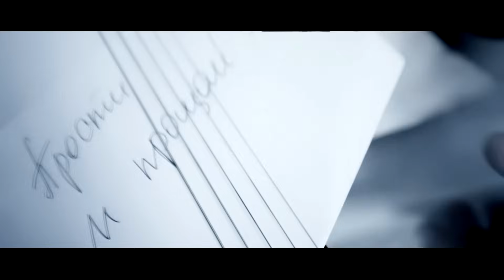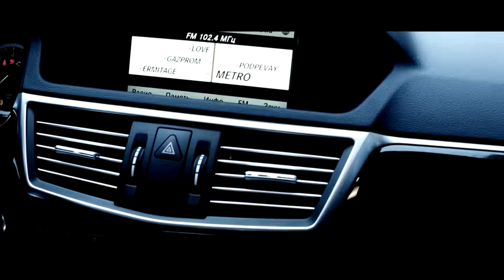3XL PRO-Слияние двух лун(Full HD 2012 ZEFIR CREATIVE VIDEO COMPANY)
!!!Официальная группа 3XL PRO ВКОНТАКЕ!!!
Новый клип от участников группы 3Xl PRO с участием Жени Петровой (участница шоу Каникулы в Мексике )
Трэк с альбома "День И Ночь"

Музыка Александр Солнечный, Masta Bass
Слова: Слава Фактор
Альбом 3XL PRO "День И Ночь" скачать: